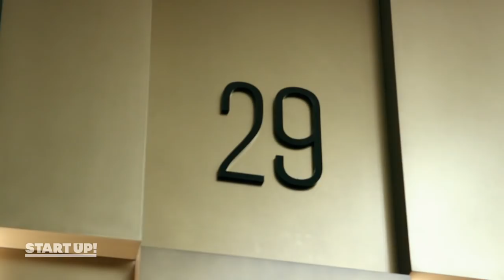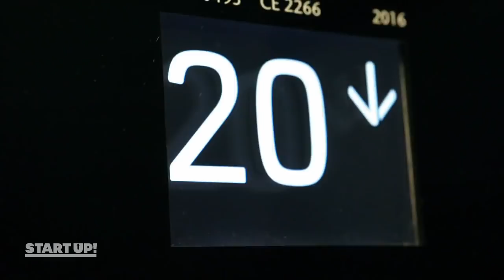In 30 Sekunden überzeugen: Mit Carsten Maschmeyer im Aufzug | Start Up! | SAT.1 TV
Die Gründer müssen in 30 Sekunden überzeugen! Mit Carsten Maschmeyer zusammen im Aufzug müssen sie sich und ihr Produkt bestmöglich verkaufen.

► Start Up! – Ganze Folgen & alle Videos
Carsten Maschmeyer sucht zusammen mit der Kunst-Onlineshop-Gründerin Lea Lange und dem erfahrenen Geschäftsführer Dr. Klaus Schieble Deutschlands besten Gründer. Unterstützt von Coach Matthew Mockridge müssen die Gründer-Talente bei "START UP!" jede Woche Challenges bestehen und beweisen, dass sie ihre unternehmerischen Fähigkeiten und ihr Produkt weiterentwickeln können. Wer gründet am Ende mit Carsten Maschmeyer und seinem Investment von einer Million Euro eine eigene Firma?
"START UP! Wer wird Deutschlands bester Gründer?" immer mittwochs um 20:15 Uhr in SAT.1!